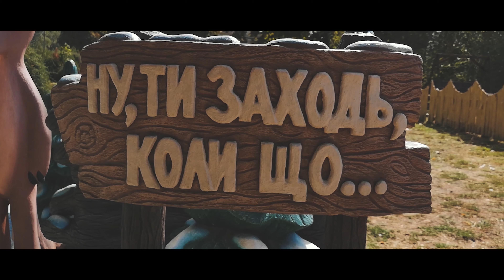Байкпекінг велоподорож Україною. Нічні пригоди на хуторі близ Диканьки. Опішня. Ep.8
Продовжилась наша велоподорож неочікувано, вимушеною нічною покатушкою 😱😆
Чому так - дивіться в відео)))
А далі була цікава Диканька та Опішня.
А ще неймовірний захід сонця по дорозі в Котельву!

ПиСи. треки писали не в Strava, бо глючить з нашими телефонами, а в Komoot